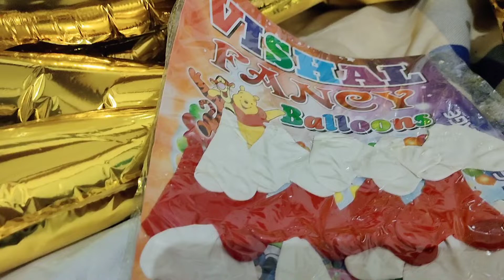Bhaiya ka birthday celebration🎂 + Vihaan's Naamkaran vlog ❣️| full masti 😜| Nancy Vlogs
hii everyone,
nancy saini official 😘😘